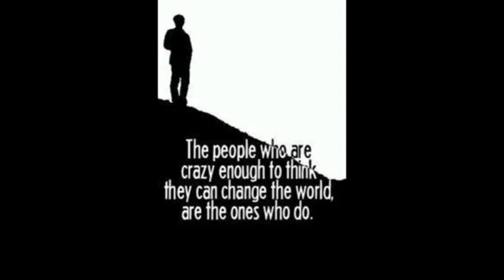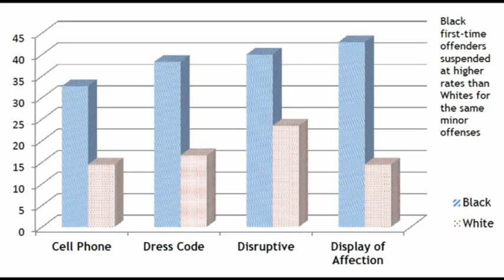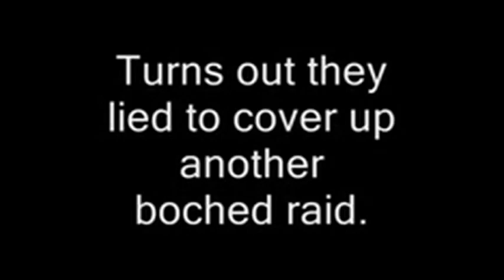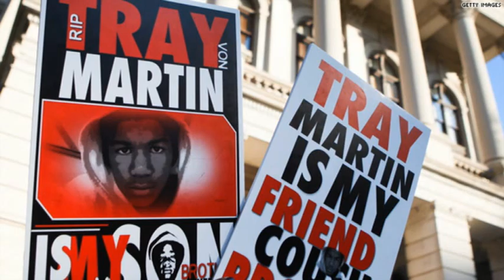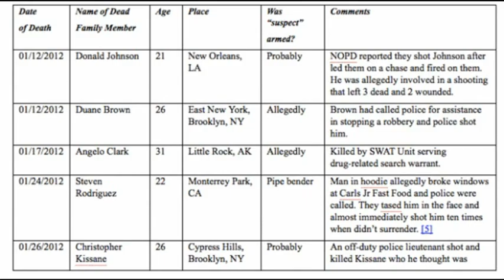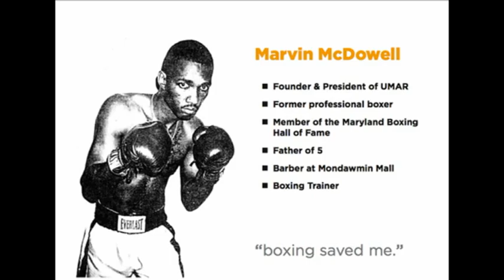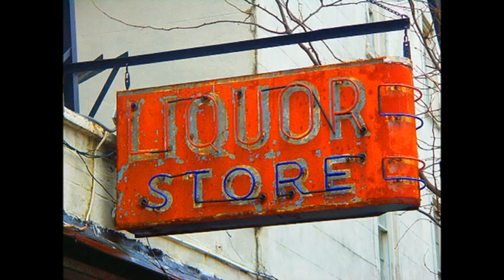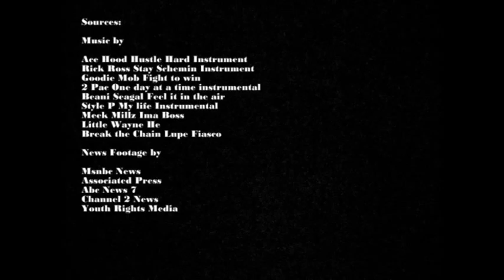A documentary about incarceration, police brutality, and much more (Kidrification)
Breaking the Chains grassroots by Khidr Amari and Sabrina,